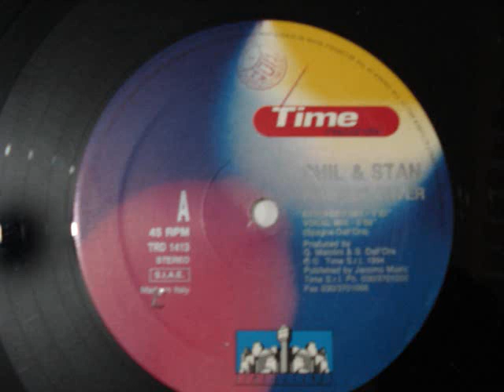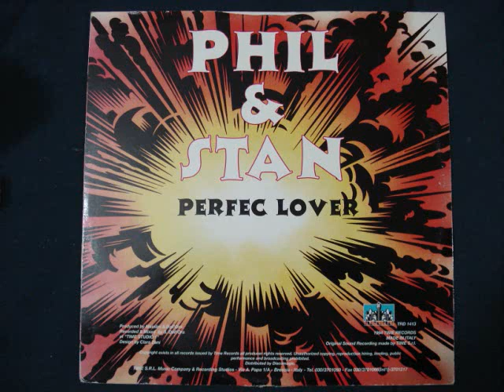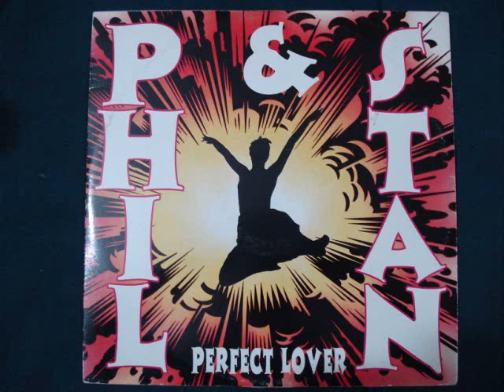PHIL & STAN - PERFECT LOVER.wmv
Phil & Stan - Perfect Lover (Luigi Vicini)
Label:Time Records
Catalog#:TRD 1413
Format:Vinyl, 12", 45 RPM

Country:Italy
Released:1994
Genre:Electronic
Style:Euro beat,Italo-Disco, Hi NRG

Design [Design By] - Clara Zoni
Producer - Maiolini & Dall'Ora
Recorded By, Mixed By - S. Dall'Ora*
Written By - Spagna
Written-By - Dall'Ora*
Real Name: Luigi Vicini